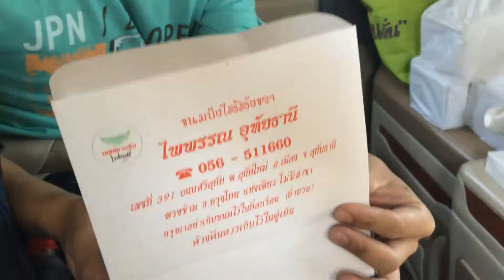ขนมปังสังขยาไส้แตก ของกินสุดอร่อยจากไพพรรณ ขนมปังไส้สังขยา อุทัยธานี